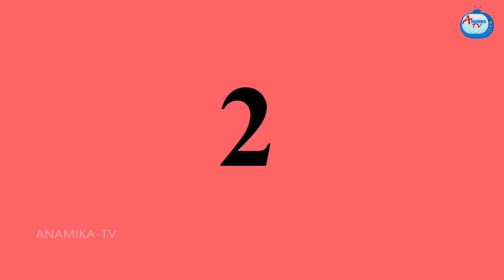పొట్టి కోడలు Atha vs Kodalu kathalu | Telugu Stories | Anamika TV Telugu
పొట్టి కోడలు Atha vs Kodalu kathalu | Telugu Stories  | Telugu Kathalu | Telugu moral stories | telugu fairy tales | stories in telugu | Anamika TV Telugu